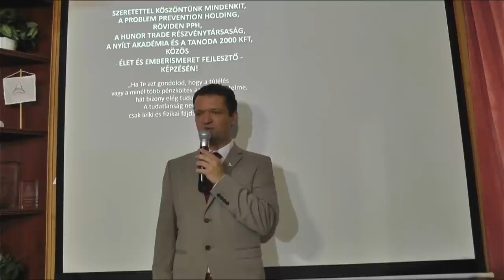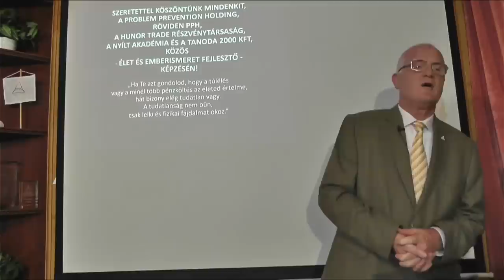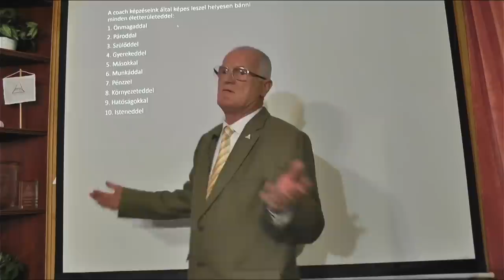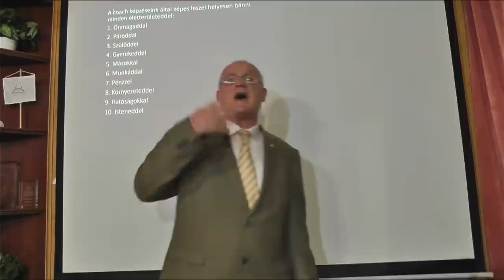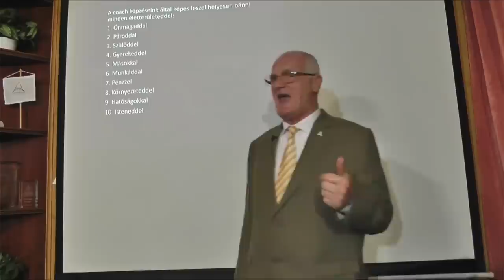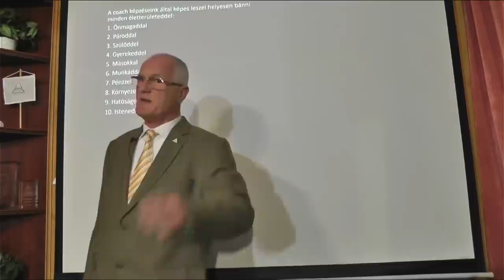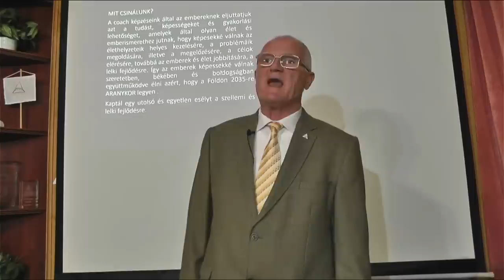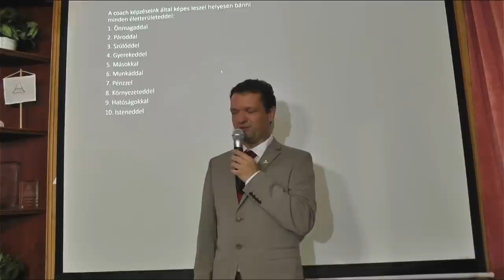2022 10 30 - MIT TEHETSZ AZ ELNYOMÁSSAL ÉS AZ ELNYOMÓKKAL SZEMBEN - Szedlacsik Miklós mester-coach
MIT TEHETSZ AZ ELNYOMÁSSAL ÉS AZ ELNYOMÓKKAL SZEMBEN. Szedlacsik Miklós mester-coach ember és életjobbító ingyenes előadása. A PPH - Nyílt Akadémia ingyenes képzése. Csatlakozz a ténylegesen használható tudáshoz a weboldalunkon a következő linkre kattintva!